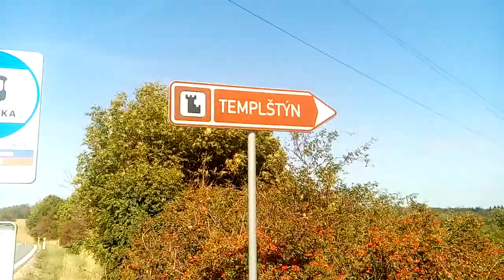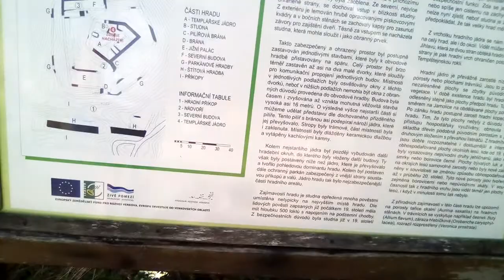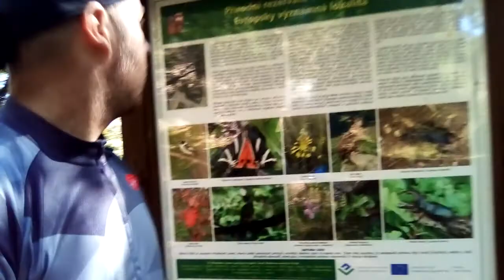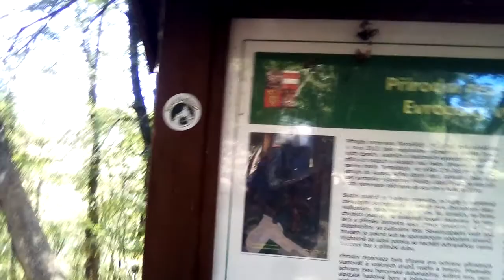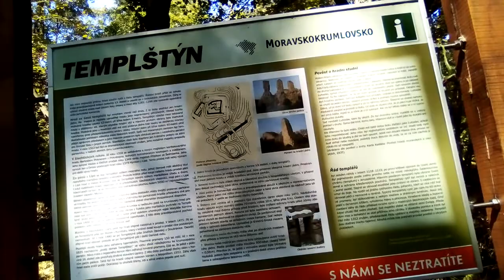Templštýn. 2019. Září. Výlet na kole.